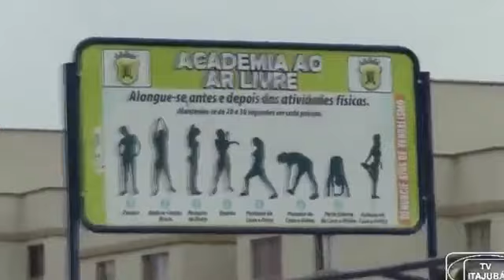Residenciais Esperança e Vitoria | TV ITAJUBÁ NEWSS